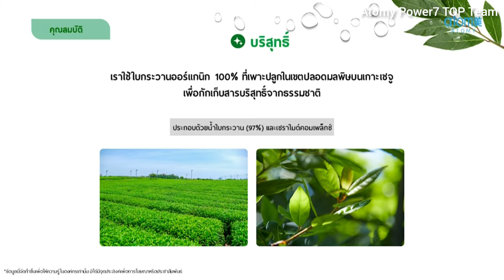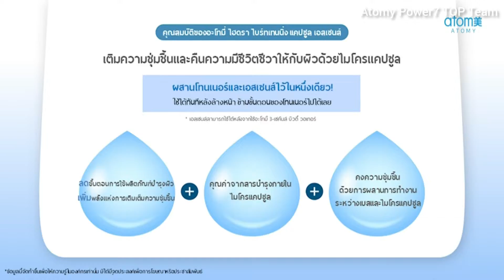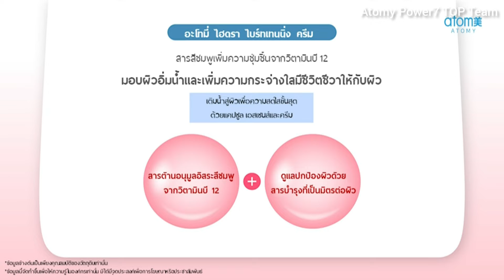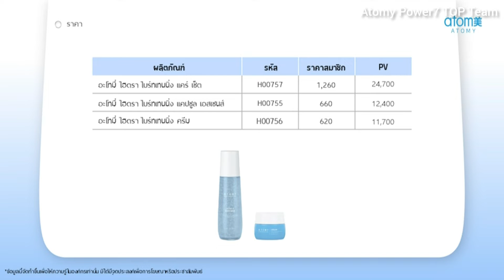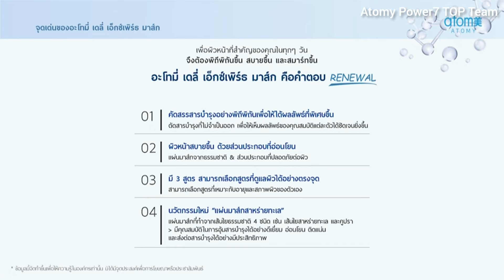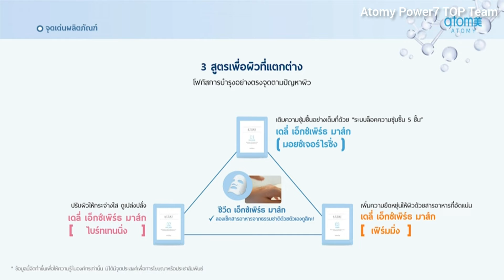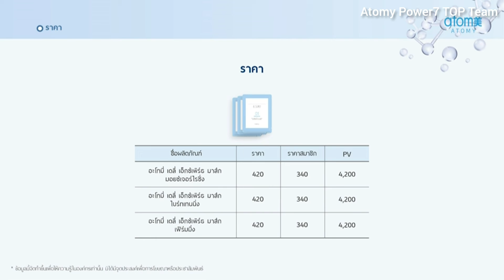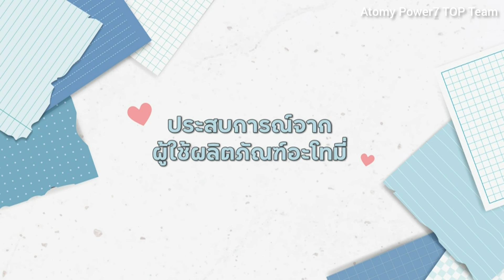Atomy Skin Care: Hydra Brightening & Daily Expert Mask สร้างผิวชุ่มชื้นฉ่ำน้ำ โดยคุณธนาพร วัฒนสุชาติ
ชุดผลิตภัณฑ์ดูแลเพื่อผิวชุ่มชื้น ฉ่ำน้ำ กระจ่างใสมีสุขภาพดีโดยเฉพาะ และขั้นตอนพิเศษในการดูแลผิวแบบเร่งด่วนในรูปแบบมาส์กที่มีให้เลือก 3 สูตรตามความต้องการฟื้นฟูผิวที่สามารถใช้ได้บ่อยในทุกๆวัน

- ไฮดรา ไบร์ทเทนนิ่ง แคร์ เซ็ต (Hydra Brightening Care Set)
- เดลี่ เอ็กซ์เพิร์ธ มาส์ก (Daily Expert Mask)

การบรรยายผลิตภัณฑ์ความงาม โดยคุณธนาพร วัฒนสุชาติ
ในการสัมมนาออนไลน์วันเดย์ เซมินาร์ 21 ตุลาคม 2021